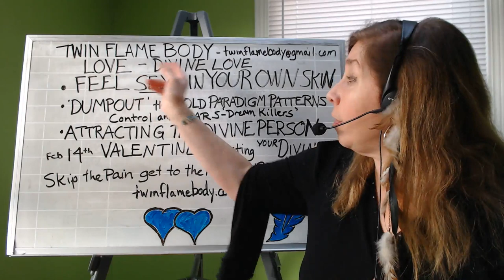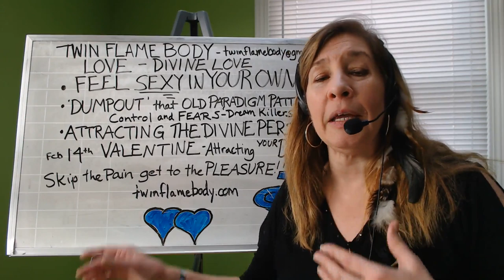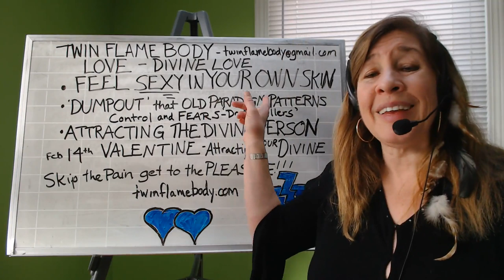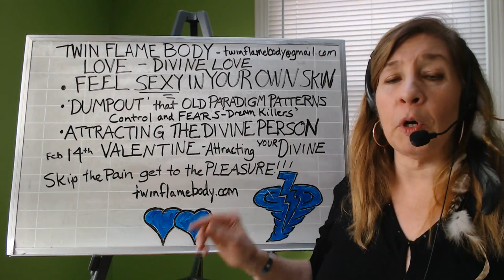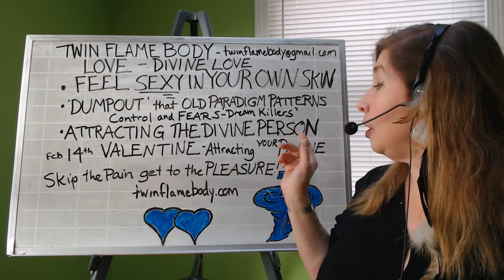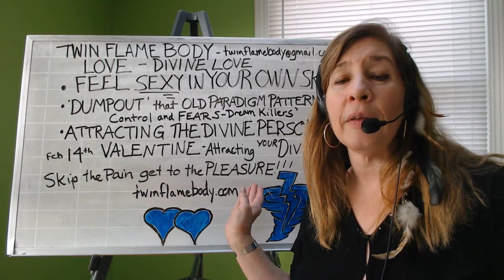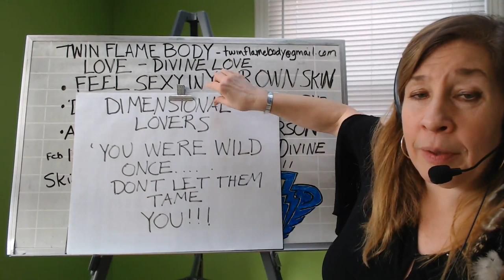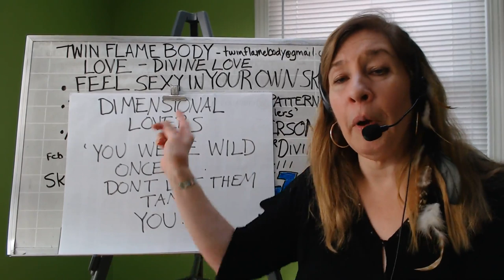Twin Flame - Attract the Heart Person you Belong to